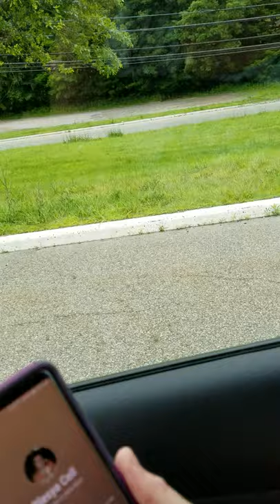Bear walking in route 23 New Jersey